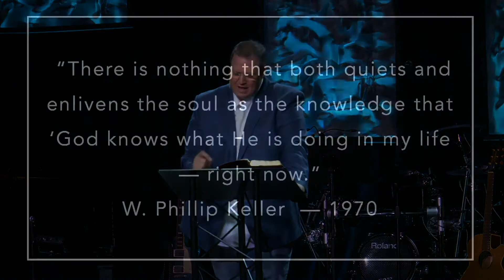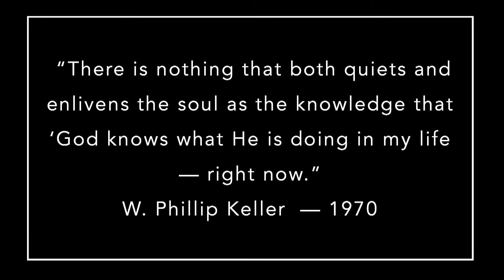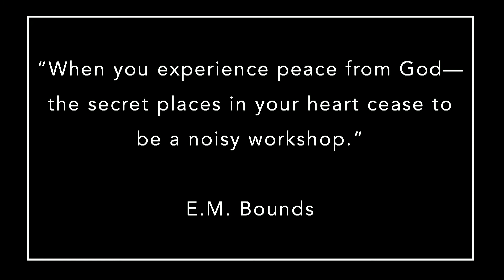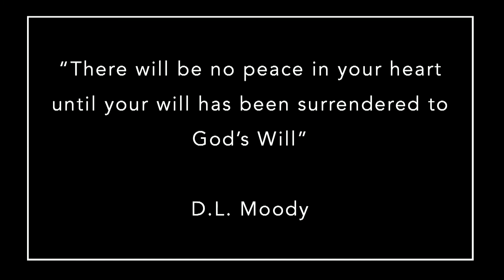4 19 20 Message